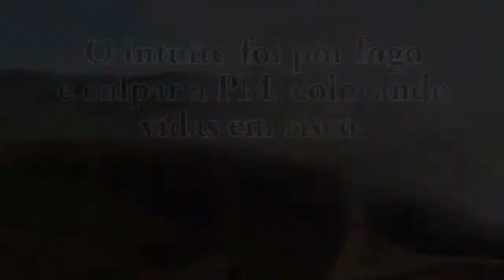Filmado a manipulação e a destruição do MST com intuito de incriminar a PM de MG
Filmado a manipulação e a destruição do MST para incriminar Polícia Militar de MG